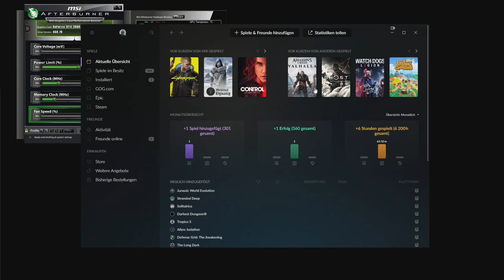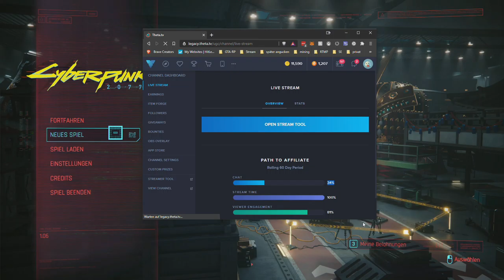2021 01 02 Cyberpunk 2077 Day 13 Sidequests